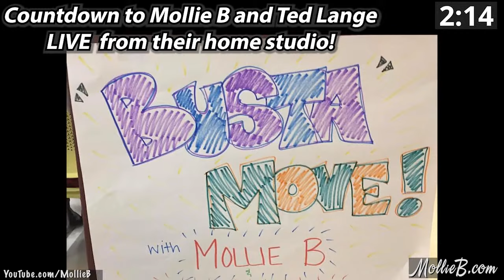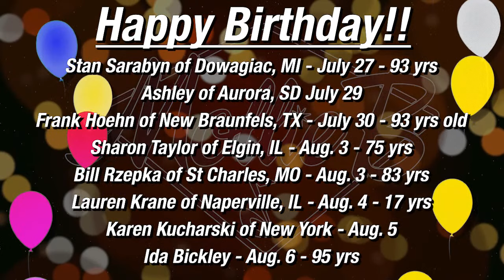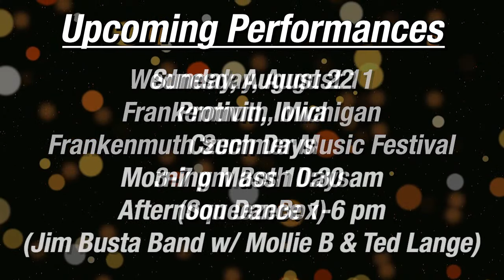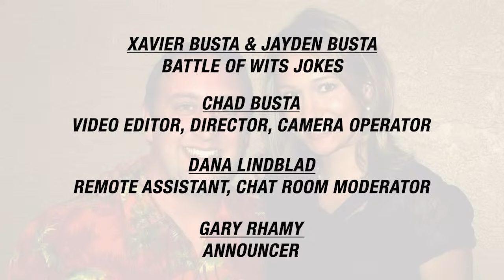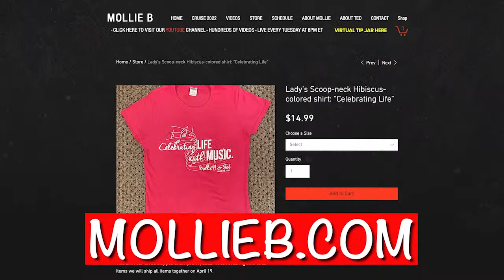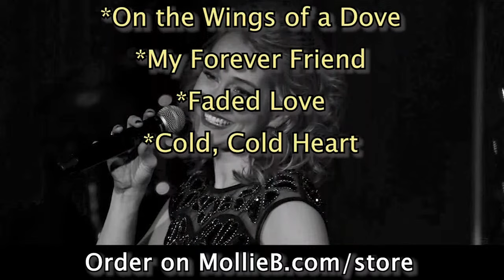8-10-21 Non-stop polka show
Mollie B  is the host of the "Mollie B Polka Party" on RFD-TV (airing 2 hours every week) and a member of the International Polka Association Hall Of Fame and the Minnesota Music Hall of Fame.